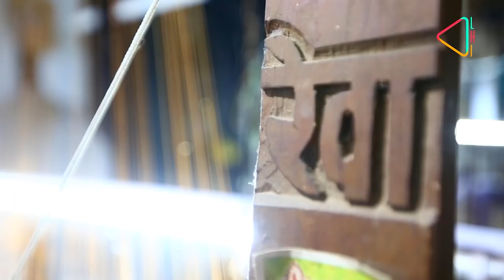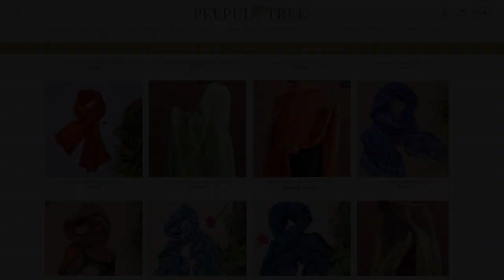Saturday Craft Trail | From Maheshwar | Peepul Tree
On Saturday Craft Trail today, we travel to the temples and ghats of Maheshwar in Madhya Pradesh and bring you the story of the famous Maheshwari textiles. Not only a representation of skilled craftsmanship, but Maheshwari weave also captures the legacy of a phenomenal leader and visionary from the 18th century CE, Queen Ahilyabai Holkar.
The youngest weave in India, find out how Maheshwari has evolved to contemporary tastes while preserving the artistic tradition over the years. Join us in Maheshwar and shop for one of the most iconic textiles of India.